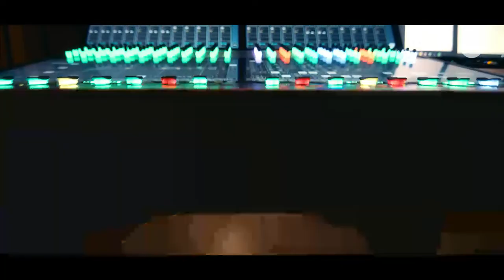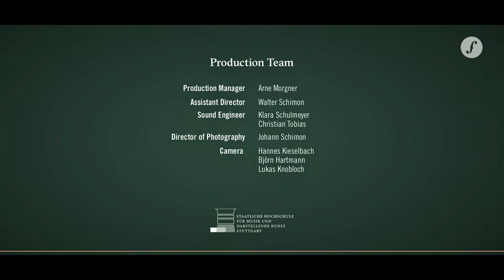Round 1 - Session 2 - 2nd Stuttgart International Violin Competition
Maya Wichert

Johann Sebastian Bach: Sonata No. 2 in A minor, BWV 1003. 1. Grave, 2. Fugue
Théodore Dubois: Ballade for Violin and Piano
Niccolò Paganini: Caprices for Solo Violin, op. 1, No. 4

Jeremias Pestalozzi

Johann Sebastian Bach: Sonata No. 3 in C major, BWV 1005. 1. Adagio, 2. Fugue
Niccolò Paganini: Caprices for Solo Violin, op. 1, No. 11

Areg Navasardyan

Johann Sebastian Bach: Sonata No. 1 in G minor, BWV 1001. 1. Adagio, 2. Fugue
Niccolò Paganini: Caprices for Solo Violin, op. 1, No. 23

Matthew Hakkarainen

Niccolò Paganini: Caprices for Solo Violin, op. 1, No. 2

Lara Boschkor

Niccolò Paganini: Caprices for Solo Violin, op. 1, No. 24

Raphael Nussbaumer

Niccolò Paganini: Caprices for Solo Violin, op. 1, No. 17

Audrey Park

Niccolò Paganini: Caprices for Solo Violin, op. 1, No. 7

Maya Alexandra Kasprzak

Production:
Camera - Hannes Kieselbach
Director of Photography - Johann Schimon
Sound Engineer - Christian Tobias
Assistant Director - Walter Schimon
Production Manager - Arne Morgner